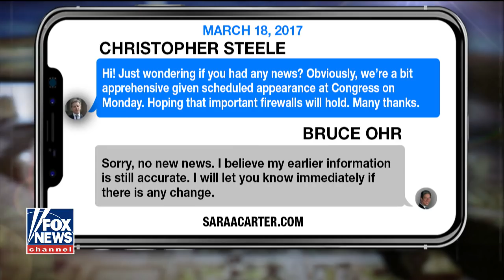Frantic texts from Christopher Steele to Bruce Ohr revealed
Compiler of Russia dossier said he hopes 'firewalls will hold' amid Comey's 2017 testimony on Capitol Hill; Gregg Jarrett explains.